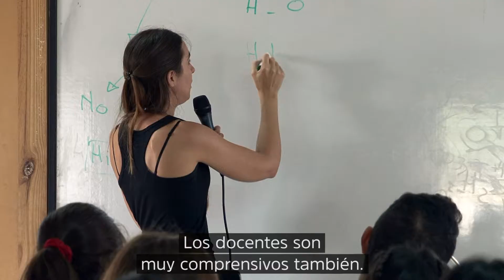enelinteriorprofundo - AunToque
¿Sabías que la UNC dicta carreras en Deán Funes y Villa Dolores? Los Centros Regionales de Educación Superior (CRES) permiten a miles de jóvenes del interior profundo de la provincia acceder a una formación superior de forma gratuita. Te invitamos a conocer la experiencia de Jésica Maldonado, alumna de la carrera de Trabajo Social en el CRES Deán Funes.